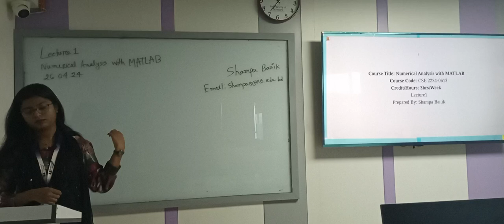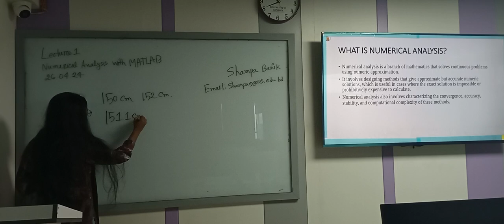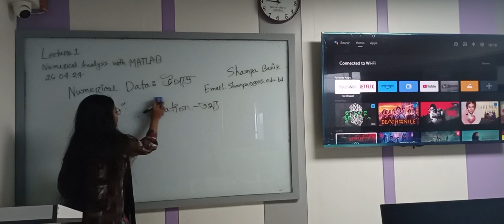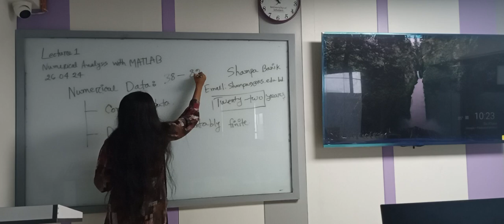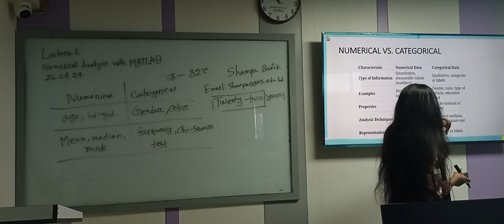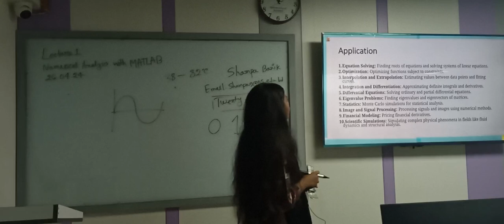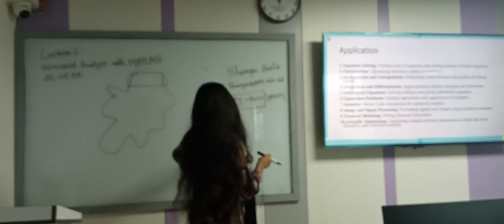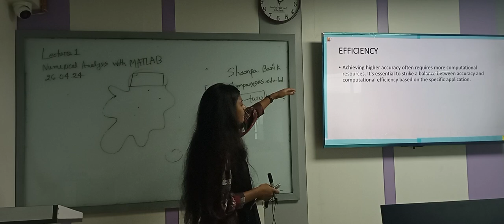Numerical Analysis with MATLAB | Lecture 1| CSE | Sampa Banik | University of Scholars